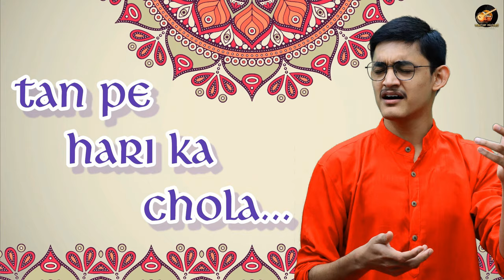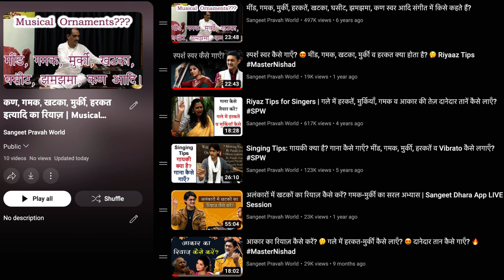अलंकार-पल्टों के अवरोह बनाने के 3 सरल तरीक़े 😍 ख़ुद से पल्टा कैसे बनाएँ? 🔥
Tan Pe Hari Ka Chola ❤️

More Links:-